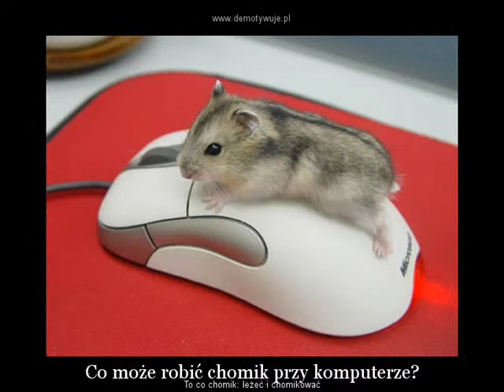smiesne zdjęcia #4 - chomiki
dobijemy chociasz do 10 lajków